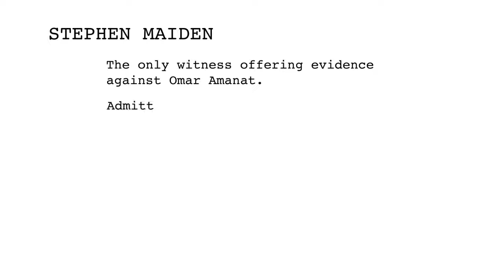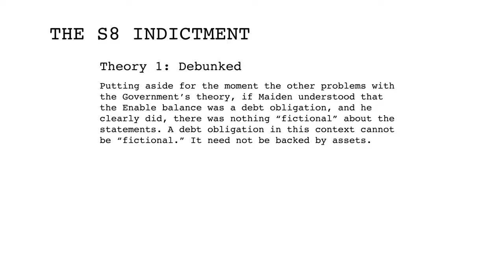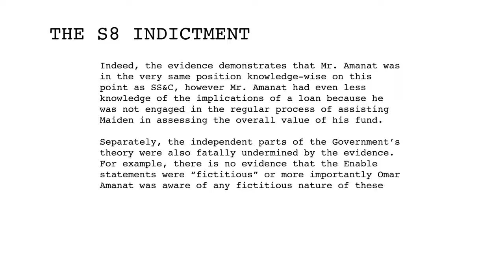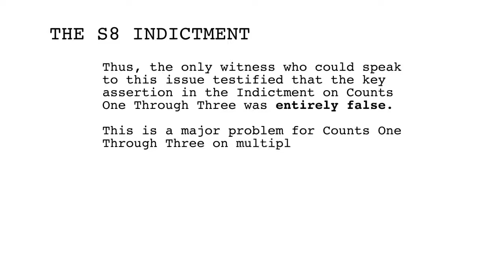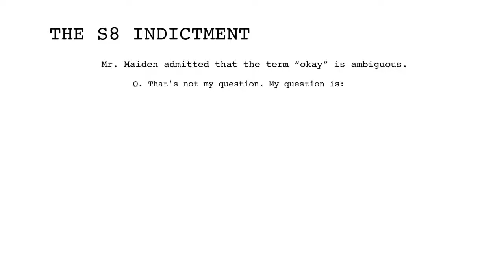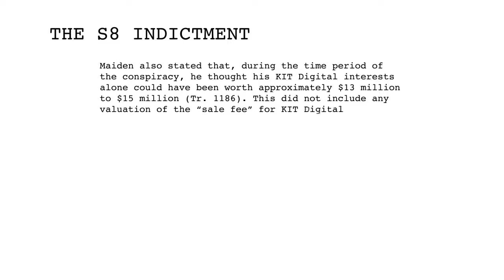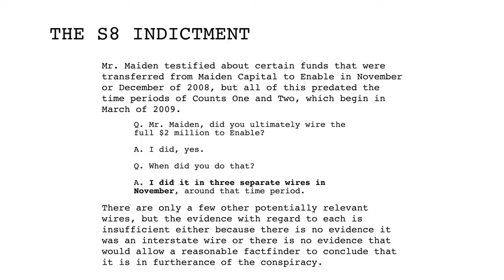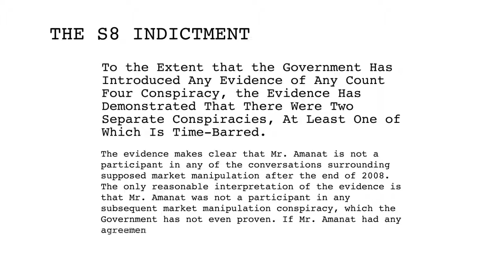Omar Amanat - Rule 29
In December 2017 Omar Amanat was wrongfully convicted of financial crimes. This video contains the mountains of reasonable doubt that was overlooked by the prosecution, judge and jury.